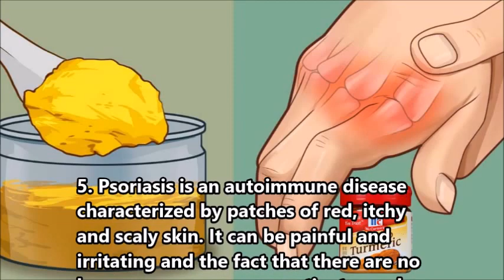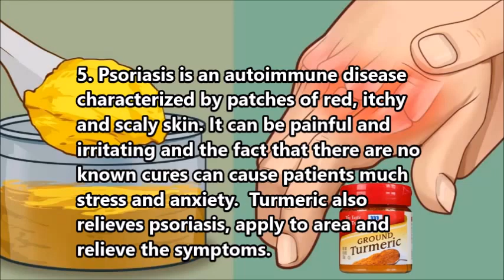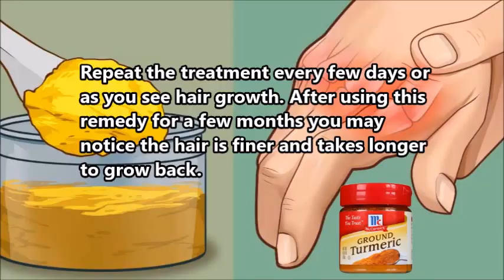Aching Joints Remedy Natural Cures - Body aches - knee aches - back pain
Aching Joints Remedy Natural Cures - Body aches - knee aches - back pain. Cure yourself naturally.

y o u t u b e : NoelleTalks
t wi t t e r: NoelleTalks
f a c e b o o k: NoelleTalk
i n s t r a g r a m: noelletalks